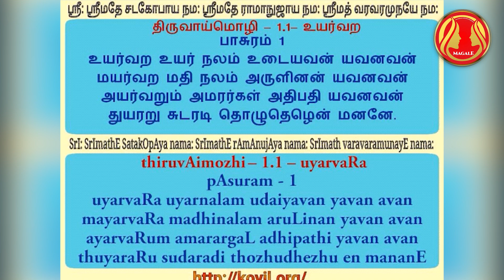3 ஆம் மந்திரம்| உயர்ந்த நலம் அளிக்கும் மந்திரம் |1008 powerful mantras meaning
ஓம்சக்தி!
 *ஓம்  உயர்வற உயர்நலம் உடையாய் போற்றி ஓம்!*
 *ஓம் - உமா - திருவாய்மொழி* மந்திர வரிகள் - இவற்றின் உள்ளார்ந்த அர்த்தம் - 1008 போற்றி மலர்களின் மூன்றாவது மந்திரம் - *பலன்* . இவை அனைத்தும் *மகளேவின்* இந்த வீடியோவில் நீங்கள் காணலாம்.
Bangaru Adigalar Amma
3am Prayer
பங்காரு அம்மா
 *Sakthi Balu Prashanth* goes one step further in explaining the meaning and benefits of the third mantra. Please watch this mesmerizing Magale video.
Channel Maintained by Department of Melmaruvathur Adhiparasakthi Siddhar Peedam to Empower and Motivate Women in all sectors.]